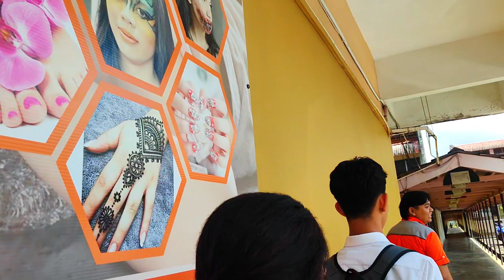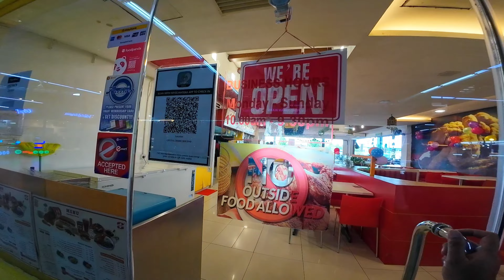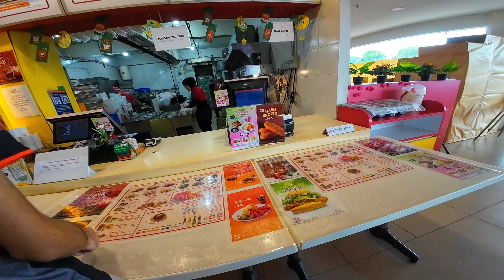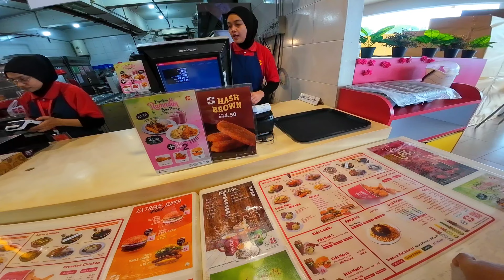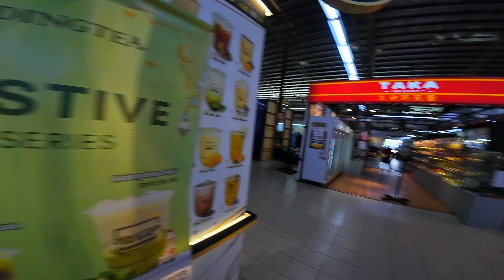Awal Pagi Hantar Memei Sekolah Dan Hantar Jaryl Register & Masuk KV Matang / Sunyi Pulak Berjauhan..